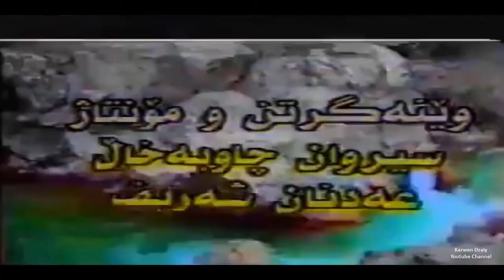Nuri Garmyani - Nazdarm Oxai_Clip | نوری گه‌رمیانی - نازدارم ئۆخه‌ی